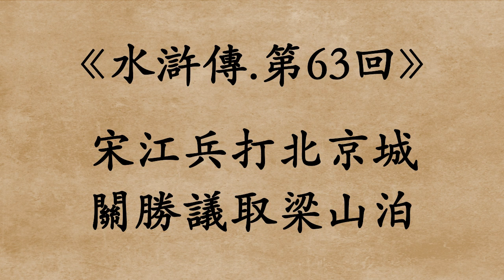《水滸傳.第63回》施耐庵 (粵語/廣東話)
宋江兵打北京城
關勝議取梁山泊